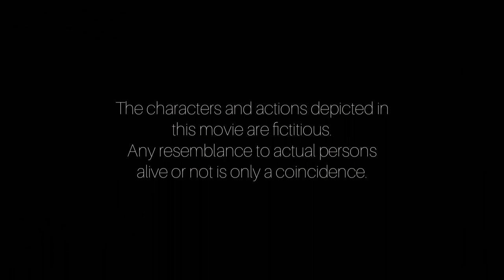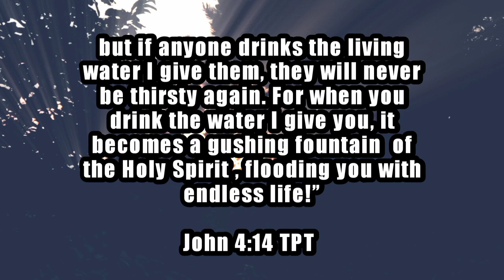What if you were EVE?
God wants us to trust Him with our gullibility.
There is no need to appear like we have it all sorted when infact, we are easily swayed by the enemy.

In the place of boundless trust in Him, He gives you the potency necessary to wade through the waters.

Communion: CLERGYSTRINGZ

Married flute version: 1_Spirit